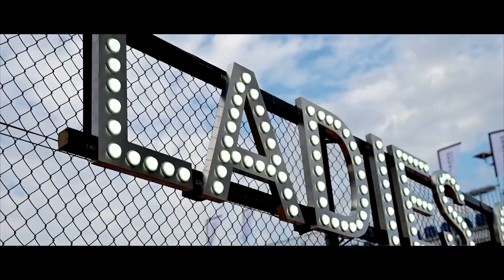Le Ladies Open Lausanne, du 10 au 18 juillet 2021!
Le Ladies Open Lausanne est de retour en 2021! On vous attend nombreux au bord des terrains de Vidy pour admirer quelques-unes des plus talentueuses joueuses du tour WTA!